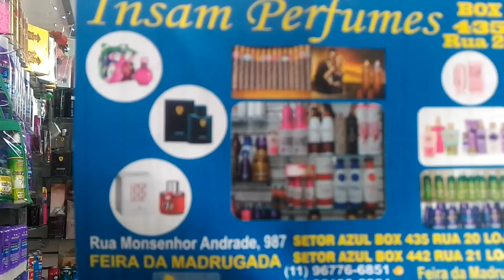BRÁS feira da MADRUGADA tudo para seu CABELO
Digam que vieram pelo CANAL VANDERLEIA
@ vandervini